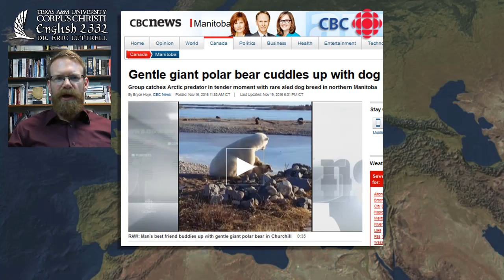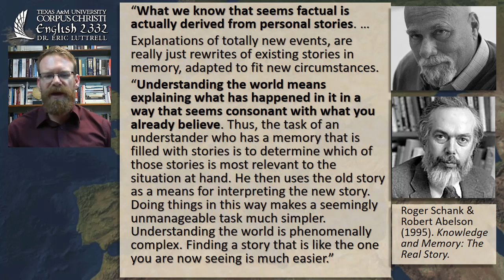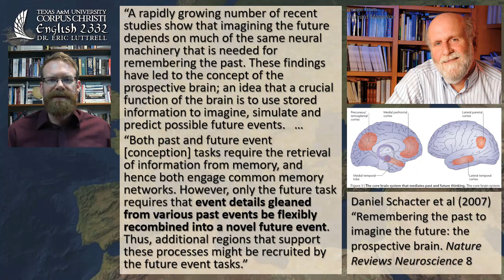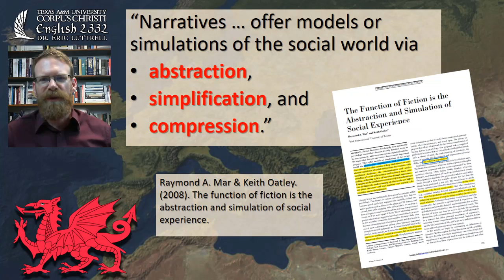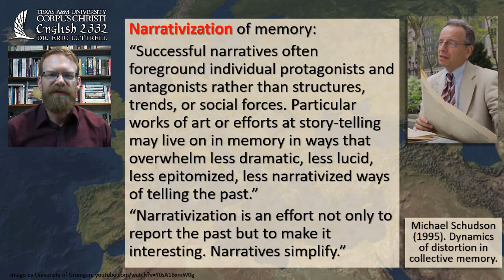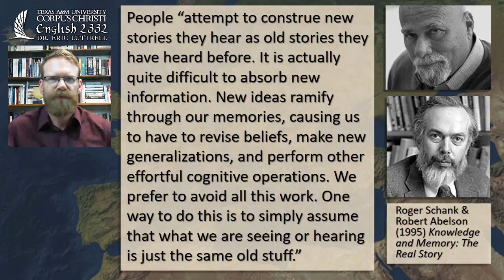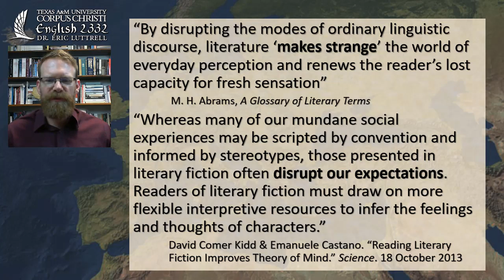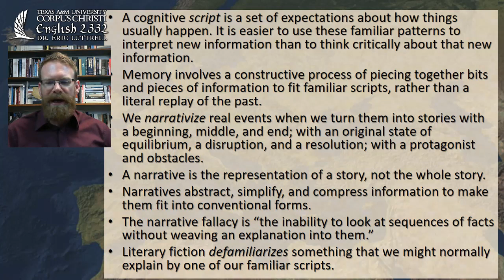Narrative is not reality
We tend to think of narrative as deliberate, artistic way of redescribing something real or imagined. However, psychologists have consistently found that all of our thinking--even thoughts that we think of as literally true--are more narrative than reality. That's not to say that they are false, just that they ignore some facts, select others, overgeneralize these facts, and weave them together with preconceived assumptions rather than direct observation. While these narratives are more salient and memorable than pure facts, they can easily deceive us into thinking that our preconceptions come from the world rather than from our own imaginations. This is a phenomenon that economist Nassim Taleb calls "the narrative fallacy." One way that fictional narratives can help us overcome the narrative fallacy is by showing us how strange familiar situations can look if our prejudices and stereotypes are taken away.